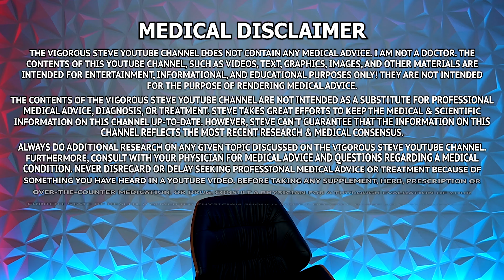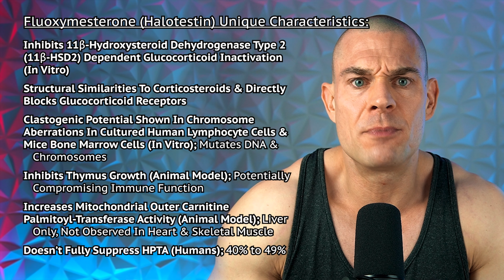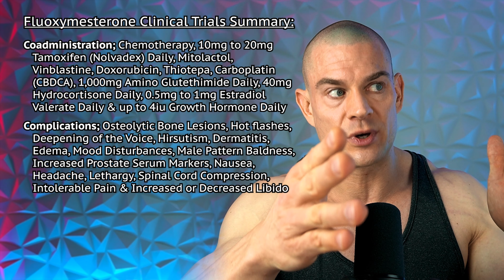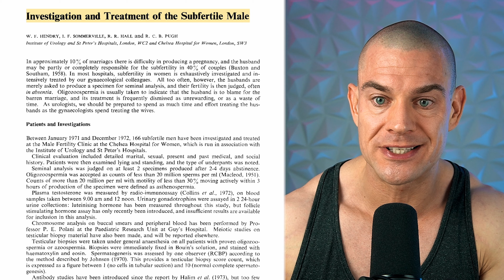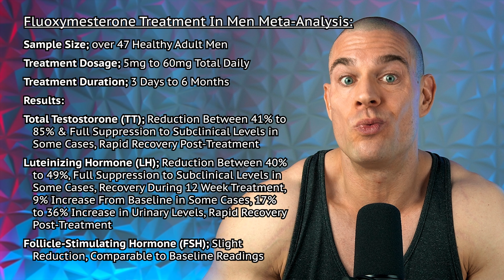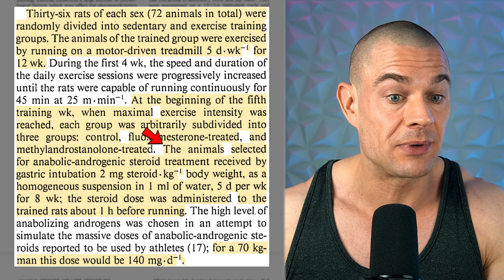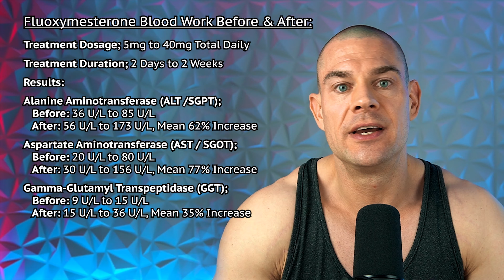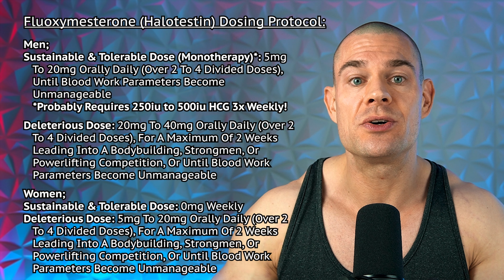Best DAILY Dose Of Halotestin? (HPTA-Safe Steroid & Fertility Medication?) Fluoxymesterone Deep-Dive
⚕ Vigorous Amazon Store (Bodybuilding Health Stuff):

TIMESTAMPS:
00:00 - Intro Teaser
00:32 - Halotestin Isn’t HPTA Suppressive?
01:43 - Halotestin Introduction
02:46 - Halotestin Medical Insert & Medical Applications
06:39 - Halotestin Unique Characteristics
14:05 - Halotestin Clinical Trials
17:45 - Literature Review Introduction
19:29 - Combination Treatment Studies
23:10 - Short-Term Studies On Fluoxymesterone’s Effect On Luteinizing Hormone & Testosterone
29:13 - Long-Term Studies On Fluoxymesterone’s Effect On Luteinizing Hormone & Testosterone
33:17 - Fluoxymesterone Treatment In Men Meta-Analysis
36:57 - Ethinyl Estradiol & Fluoxymesterone Study
40:48 - Studies On Fluoxymesterone & The Liver
44:44 - Fluoxymesterone Human Studies & Case Reports
48:08 - Conclusions On Fluoxymesterone & The Liver
49:01 - Fluoxymesterone Blood Work Before & After
55:28 - Fluoxymesterone Detection Times
56:45 - Fluoxymesterone Dosing Protocol
1:01:57 - Fluoxymesterone & Mood Regulation
1:03:40 - Closing Thoughts